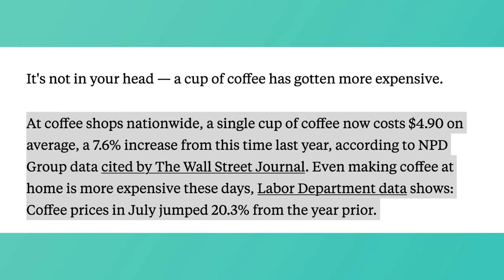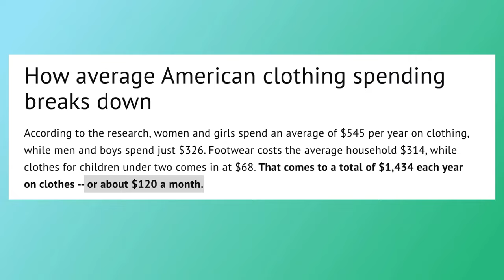Tips that I use to save during crazy inflation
These are some saving tips I have been using since pre-pandemic when I was still a graduate student. I realized then that personal finances should never come in waves: we should not spend outrageously when the economy is great and penny pinch when the economy is bad.  The best entrepreneurs and investors (I have met in my life so far) are able to survive the worse economic downfalls and thrive during the best economic periods. So surely we should all start somewhere and strive to develop this mindset.

I hope this is going to help/motivate/encourage you. I know these times are quite confusing and since this is really the first major inflation millennial/gen-Z are going through, some situations seem worse than they really are. We are all in this together and there's definitely light at the end of this tunnel!

I really like the idea of forming a 3-5 financial plan because it is not too short that your mind thinks it is unattainable, and not too long that you may give up on your financial goal.

Timestamps:
00:00 Introduction
00:46 Use energy during low peak
01:45 Be cognizant of your gas usage
02:39 Rarely dine out
03:47 Pay savings before yourself
05:13 Don't go out for coffee
06:35 Control spending on apparel
08:04 Start an HYSA
08:36 Check on forgotten subscriptions
09:36 Form a 3-5 year financial plan

References:
Summary Findings, USDA ERS - Summary Findings, Accessed: April 26, 2023
Overview, U.S. Bureau of Labor Statistics, Published: December 01, 2021, Accessed: April 24, 2023
The Average American Spends This Much on Clothes Every Year, The Motley Fool, Published: July 26, 2022, Accessed: April 26, 2023
Retirement Topics - IRA Contribution Limits, Internal Revenue Service, Accessed: April 25, 2023
Gasoline and Diesel Fuel Update, and Diesel Fuel Update - U.S. Energy Information Administration (EIA), Accessed: April 24, 2023
Coffee shops are now charging almost $5 on average for a cup of coffee. Inflation and drought could push prices even higher, Business Insider, Accessed: April 26, 2023